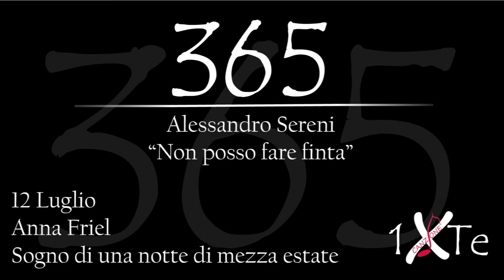Non posso fare finta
12 Luglio 1976, nasce a Rochdale Anna Friel (Rochdale, 12 luglio 1976) è un'attrice inglese. Interpreta uno dei ruoli protagonisti nel film "Sogno di una notte di mezza estate".